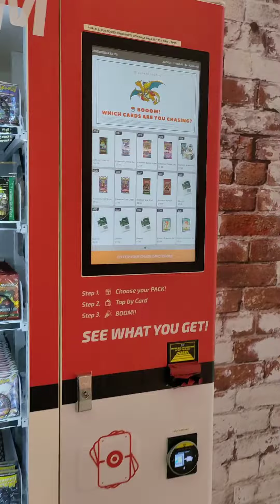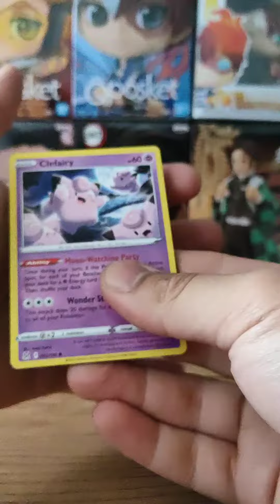Liverpool Westfield vending machine Pokémon booster